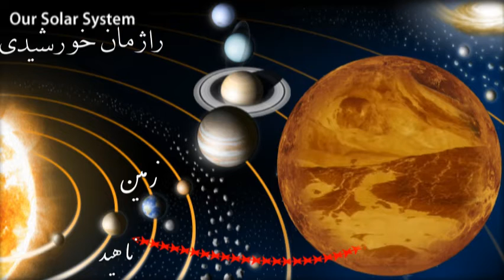Mohammad Heydari Malayeri, محمد حيدري ملايري « آناهيتا ـ آناهيد ـ ناهيد »؛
محمد حيدري ملايري , زهره , ناهيد ,  ونوس ,  ایران , فارسی , پارسی ,  تلویزیون ایران فردا,
IRAN, VENUS, MOHAMMAD HEYDARI MALAYERI, IRANEFARDA TV,

ناهید ( زُهره) ، دومین سیاره راژمان خورشیدی است که میان کره زمین و کره تیر قرار گرفته‌است. این سیاره نزدیک‌ترین سیاره به زمین می‌باشد و بعد از ماه، درخشان‌ترین جرم آسمانی طبیعی است که از زمین دیده می‌شود. ناهید داغترین سیاره در راژمان خورشیدی است. ناهید آب ندارد ولی جوی زرد رنگ و کلفت و غلیظ دارد (گاز کربنیک و گوگرد و اسید سلفوریک) و بنابرین دیدن سطح آن بوسیلۀ تلسکوپها دشوار باشد. سیاره ناهید بدون ماه است و از بسیاری دیدگاه‌ها چون اندازه، جرم، گرانش و ترکیبات ساختاری به زمین همانندی دارد و به همین شَوَند به آن برنام «خواهرِ زمین» را داده‌اند. زمان لازم برای یکبار گردش این سیاره به دور خورشید ۲۲۵ روز زمینی می‌باشد که نزدیک به ۲ روز بر روی کره ناهید است (شبانه روز ناهیدی برابر ١١٧ شبانه روز زمین) چون ناهید بسیار کند به دور خودش می چرخد. ناهید فصل ندارد زیرا زاویۀ خط استوای آن با صفحۀ مداری اش تنها ٣ درجه است در حالیکه زمین دارای زاویه ٢٣ درجه است. دگردیسی بزرگ ناهید با زمین، جو آن است که فشار جوی آن بر سطح ناهید برابر با ٩٠ برابر فشار جوی بر سطح زمین دارد و بیشتر جو آنرا دی‌اکسید کربن تشکیل داده و در ابرهای آن قطرهای ریز اسید سولفوریک وجود دارد. وجود دی‌اکسید کربن در جو این سیاره دمای آنرا به مقدار بسیار چشمگیری افزایش داده‌است. (۴۸۰ درجه سانتیگراد). سیاره زهره دارای مغناطیس درونی نیست. ناهید دارای حرکت چرخشی وارونه نسبت به زمین دارد و چرخش آن از شرق به غرب است و آفتاب از مغرب تابیده و در مشرق ناپدید میشود. ناهید اگرچه نزدیکترین سیاره به خورشید نیست ولی از سیاره تیر که نزدیکترین است، داغتر است زیرا دارای جو است و گرما را در خود ذخیره می‌کند. در ۲۲ اکتبر ۱۹۷۵ وسیله‌ای از سفینه بدون سرنشین ونرا ۹ از کشور شوروی پیشین، بر ناهید فرود آمد و توانست ۲ ساعت عکس‌هایی از این سیاره ، بهمراه داده های گسترده‌ای از سطح زهره بفرستد. سه روز دیگر « سفینه ونرا ۱۰ » در ۲۲۰۰ کیلومتری از « سفینه ونرا ۹ » بر ناهید گداخته نشست و یافته‌های خود را تا ۵۰ دقیقه به زمین فرستاد. در سال ۱۹۹۰ سازمان فضایی آمریکا ، فضاناو «ماژلان» را به مدار ناهید فرستاد تا از روی آن نقشبرداری کند که این کار تا ۳ سال به درازا انجامید (کوهی به بلندی ۱۲ کیلومتر دارد). سطح آن پوشیده از گدازهای آتشفشانی است. کاوشگر اروپایی «ونوس‌اکسپرس»، در سال ۲۰۰۶ وارد مدار ناهید گشت و پس از یک روز توانست تصویر را از « قطب جنوب » این سیاره بردارد و به زمین بفرستد.